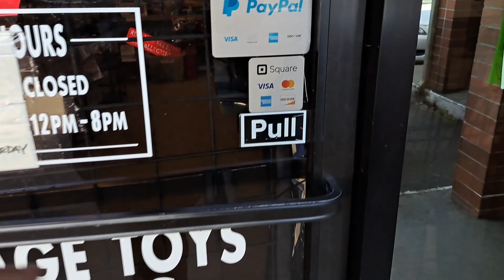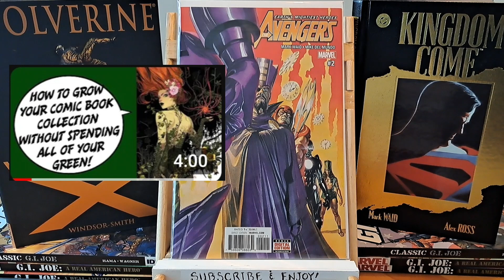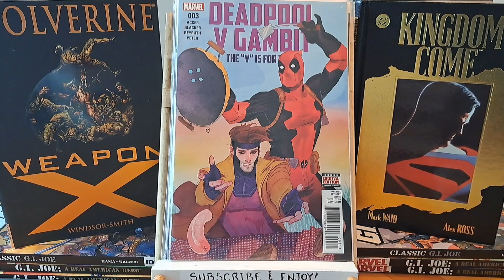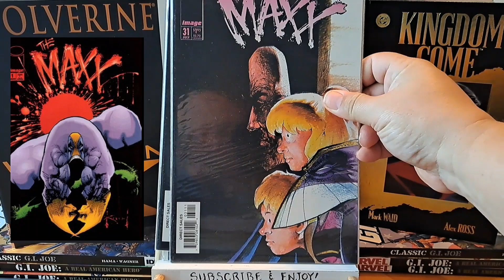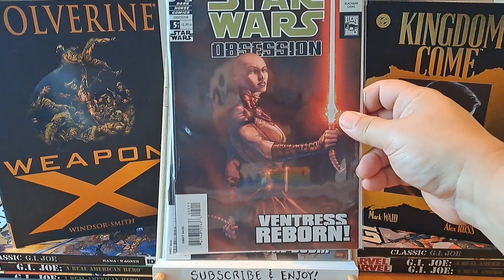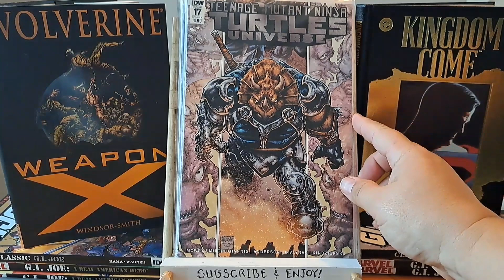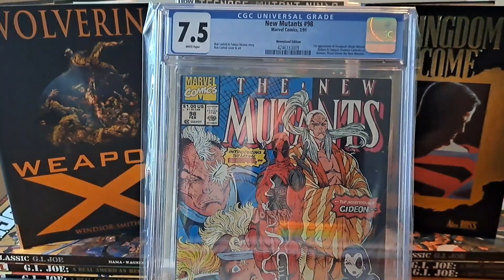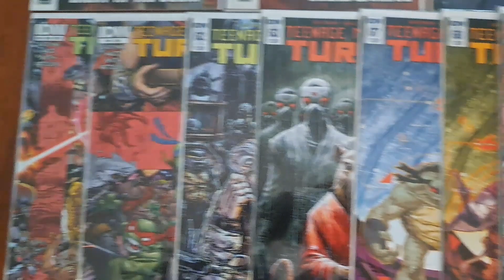HUNTING for KEY COMICS in the Wild @ Reckless Hobby Comic Book Haul - Comics! Subscribe!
Sweet COMIC BOOK Hunting and UNBOXING Comic haul!
Come ride along for a Great Comic Book Haul with some In the field hunting!
WHAT Did we FIND? Marvel & DC Comic MAIL HAUL! MAJOR KEY Comics!